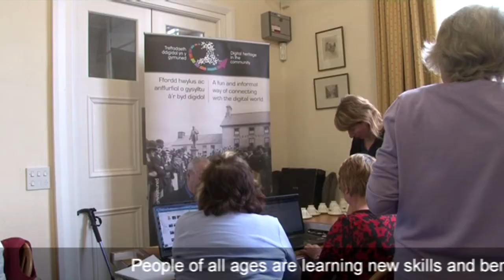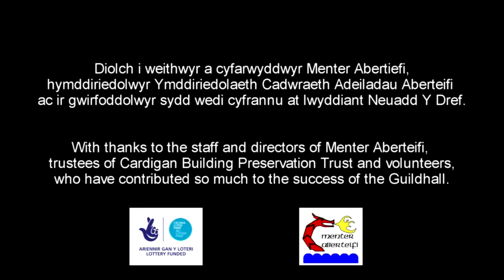Neuadd Y Dref Aberteifi ~ Cardigan Guildhall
Fideo byr am Neuadd y Dref Aberteifi a'r gweithgareddau sy'n digwydd yno.

A short video about Cardigan Guildhall and the different activities taking place there.